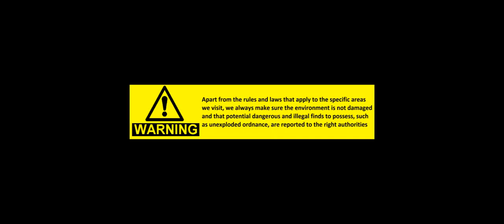Dutch-Diggers WW2 Metal Detecting. -Intro-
We have beautiful dig years, we have decided to make a small intro especially for our YouTube Channel 🎬 A nice look of a number of finds. Thanks!✌🏻✌🏻
Team Dutch-Diggers

Apart from the rules and laws that apply to the specific areas we visit, we always make sure the environment is not damaged and that potential dangerous and illegal finds to possess, such as unexploded ordnance, are reported to the right authorities.